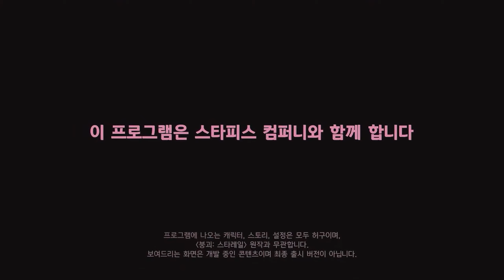[붕괴 스타레일] 버츄얼 『삼칠이』 모음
오늘의 버츄얼 『삼칠이』 모음 영상이